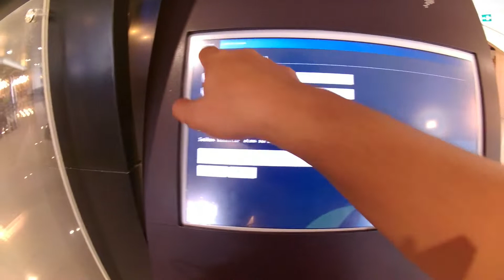Bandara Ahmad Yani Semarang, Kedatangan, Keberangkatan, Taksi dan Bus Bandara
Channel Informasi Seputar  transportasi umum di indonesia,
Membahas Bus, Angkot, Kereta Api, Ojek, Kapal dan Transportasi Indonesia,
serta informasi informasi untuk transportasi mengakses beberapa daerah dan provinsi di indonesia
Silahkan Like, Subrcribe, Semoga Bermanfaat